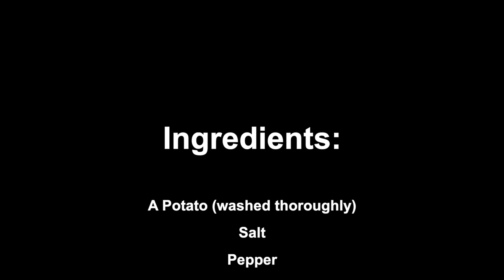Make a Microwave Baked Potato with Bridge Afterschool!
Bridge Afterschool Programs Help Students:
- Develop strong social skills
- Make better decisions
- Become excited about learning
- Improve study habits and grades